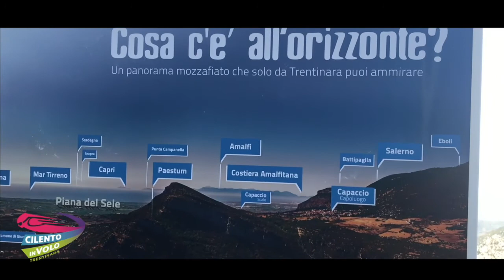27 raffaella e mariaelena 23 06 2019 Zipline Cilento in volo Trentinara SA